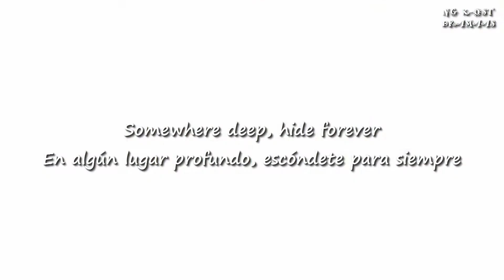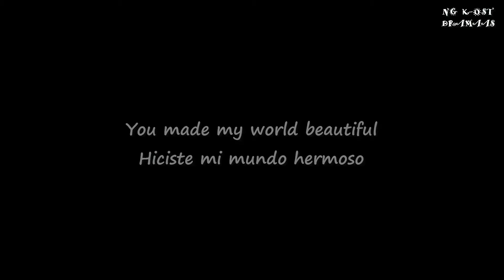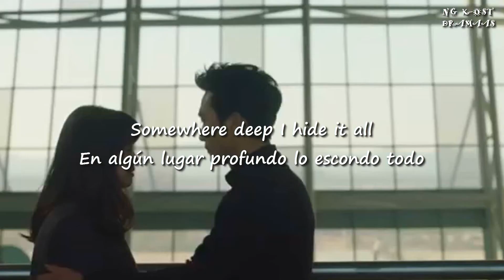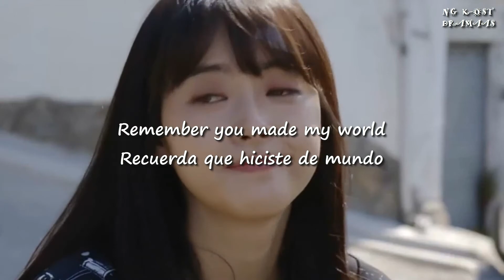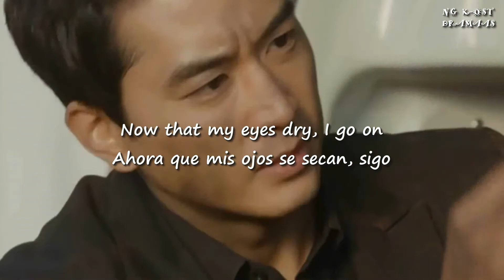Min Chae (민채) Another Me SUB ESP/ING Black [OST Part 3(블랙 OST Part 3)]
En vista de que mi canal no es monetizable porque " no es contenido creado por mi", seguiré subiendo los videos que yo quiera, al fin y al cabo igual me los va a terminar borrando.
Nota:
Este video ya tenia muchas vistas pero lo bloquearon, asi que estoy re subiendo una nueva edición y espero que esto no lo bloqueen.

In view of the fact that my channel is not monetizable because "it's not content created by me", I will continue uploading the videos that I want, at the end of the day I will end up deleting them.
Note:
This video already had a lot of views but they blocked it, so I am uploading a new edition and I hope this is not blocked.

Title: Another Me
Singer/ Artist: Min Chae / 민채
Álbum: Black OST Part 3 / 블랙 OST Part 3